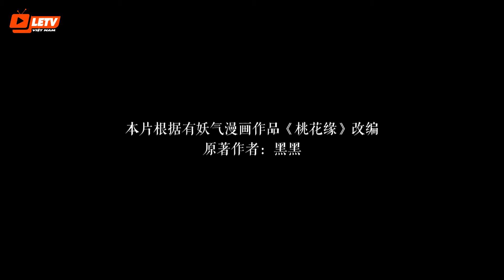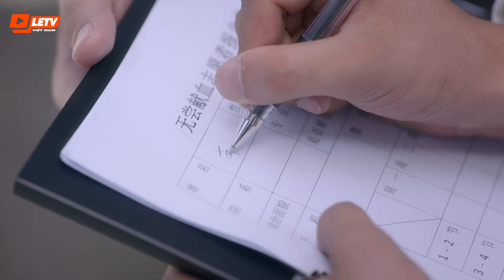Tam Sinh Tam Thế Đào Hoa Duyên - Tập 29 | Phim Bộ Trung Quốc Xuyên Không Hay Nhất | Thuyết Minh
Bộ phim là câu chuyện của cô nàng Uông Lan và chàng trai đầy cao ngạo, lạnh lùng Miêu Lý. Họ gặp và nảy sinh tình cảm với nhau như duyên phận trong một môi trường hiện đại nhưng có sự xuất hiện của nhiều tộc khác nhau như thần tiên, rồng, hồ ly,... Và cũng từ đó, những vướng mắc tình cảm rắc rối bắt đầu mở ra…phimhay